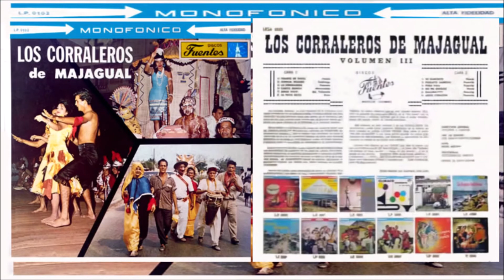Los corraleros de Majagual La puya raya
Calixto Ochoa
Puya
Canta: Calixto Ochoa